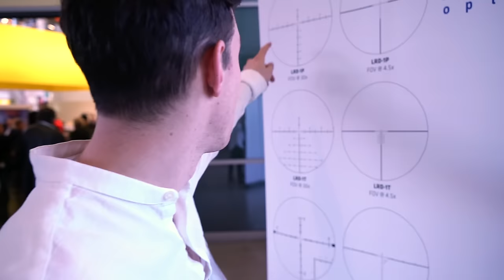Guns Girls and Fun - IWA 2017 - Gun Expo